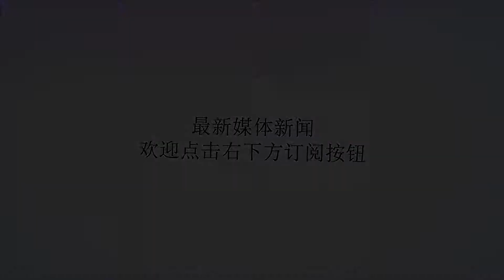伊朗抓获13名恐怖嫌疑人_情报部门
谢谢！原标题：伊朗抓获13名恐怖嫌疑人新华社德黑兰2月21日电据伊朗媒体21日报道，伊朗情报部门日前在西部库尔德斯坦省抓获13名谋划实施恐怖活动的嫌疑人。伊朗伊斯兰共和国通讯社援引伊朗情报部门的消息说，这13名恐怖嫌疑人均为极端组织“伊斯兰国”成员，他们谋划在库尔德斯坦省实施爆炸袭击、刺杀逊尼派宗教人士等恐怖活动。情报部门识别出他们的身份并将其抓获。情报人员在行动中还缴获一批炸弹和枪支弹药。消息说，这13名恐怖嫌疑人分为两个团伙，其中部分人员曾在伊朗境外接受军事训练，并受一名“伊斯兰国”头目远程指挥。（完）